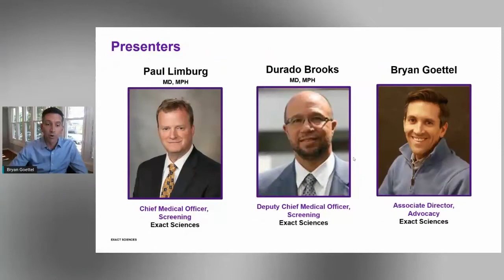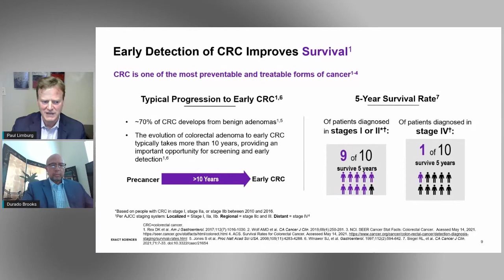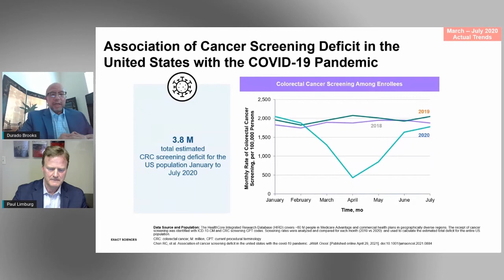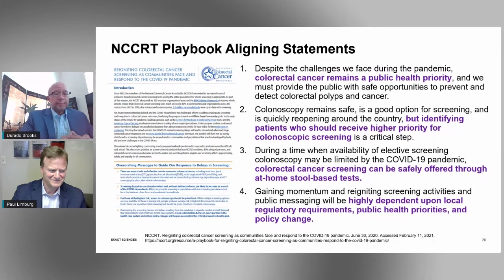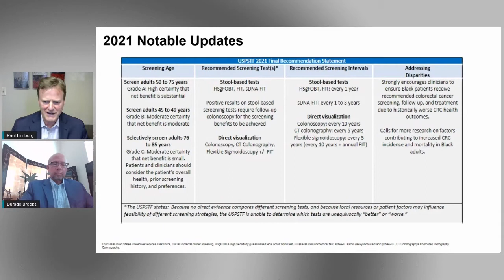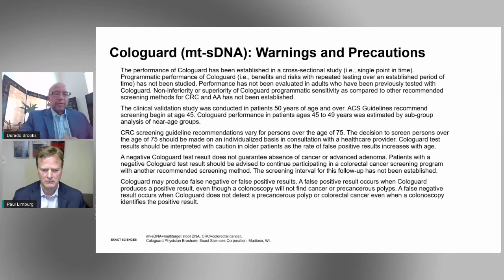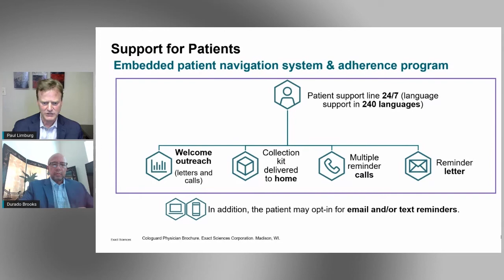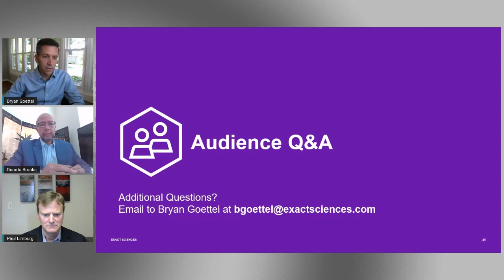Colorectal Cancer Screening: COVID-related screening declines, disparities, lowered screening age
Today’s Colorectal Cancer Screening Challenge: Addressing the Intersection of COVID-related screening declines, health disparities and a lowered screening age
Paul Limburg, MD, MPH, AGAF, Chief Medical Officer, Screening, and Durado Brooks, MD, MPH, Deputy Chief Medical Officer, Screening